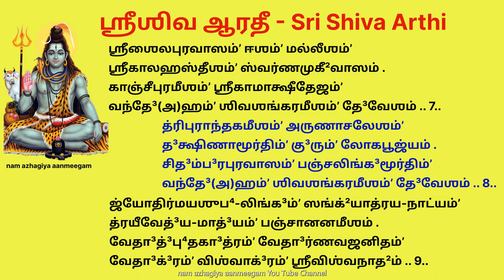சிவராத்திரியில் அனைத்து சிவ மூர்த்திகளையும் வழிபட்ட பலன் தரும் ஶ்ரீஶிவ ஆரதீ shiva arthi sivarathri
ஶ்ரீஶிவ ஆரதீ श्रीशिव आरती

सर्वेशं परमेशं श्रीपार्वतीशं
वन्देऽहं विश्वेशं श्रीपन्नगेशम् ।
श्रीसाम्बं शम्भुं शिवं त्रैलोक्य-पूज्यं
वन्देऽहं त्रैनेत्रं श्रीकंठ-मीशम् ॥ १॥ 2 times

भस्माम्बरधरमीशं सुर-पारिजातं
बिल्वार्चित-पद-युगलं सोमं सोमेशम् ।
जगदालय-परिशोभित-देवं परमात्मं
वन्देऽहं शिवशङ्करमीशं देवेशम् ॥ २॥ 2

कैलासप्रिय-वासं करुणाकर-मीशं कात्यायनी-विलसित-प्रिय-वामभागम् ।
प्रणवार्चित-मात्मार्चितं संसेवित-रूपं
वन्देऽहं शिवशङ्कर-मीशं देवेशम् ॥ ३॥ 3

मन्मथ-निजमद-दहनं दाक्षाय-नीशं
निर्गुण-गुण-संभरितं कैवल्य-पुरुषम् ।
भक्तानुग्रह-विग्रहमानन्दजैकं
वन्देऽहं शिवशङ्कर-मीशं देवेशम् ॥ ४॥ 4

सुरगंगा-सम्प्लावित-पावन-निज-शिखरं
समभूषित-शशि-बिम्बं जटाधरं देवम् ।
निरतोज्ज्वलदावानल-नयन-फालभागं
वन्देऽहं शिवशङ्करमीशं देवेशम् ॥ ५॥  5

शशि-सूर्य-नेत्र-द्वय-माराध्य-पुरुषं
सुरकिन्नर-पन्नगमय-मीशं संकाशम् ।
शरवणभव-सम्पूजित-निजपादपद्मं
वन्देऽहं शिवशङ्करमीशं देवेशम् ॥ ६॥  6

श्रीशैल-पुरवासं ईशं मल्लीशं
श्रीकालहस्तीशं स्वर्णमुखीवासम् ।
काञ्चीपुर-मीशं श्रीकामाक्षीतेजं
वन्देऽहं शिवशङ्करमीशं देवेशम् ॥ ७॥  7

त्रिपुरान्तक-मीशं अरुणाचलेशं
दक्षिणामूर्तिं गुरुं लोकपूज्यम् ।
चिदम्बर-पुरवासं पञ्चलिंग-मूर्तिं
वन्देऽहं शिवशङ्करमीशं देवेशम् ॥ ८॥ 8

ज्योतिर्मय-शुभ-लिंगं सङ्ख्यात्रय-नाट्यं
त्रयीवेद्य-माद्यं पञ्चानन-मीशम् ।
वेदाद्भुत-गात्रं वेदार्णव-जनितं
वेदाग्रं विश्वाग्रं श्रीविश्वनाथम् ॥ ९॥ 9 2 times

இந்த அற்புதமான நன்னாளில், அருகில் உள்ள சிவாலயத்துக்குச் செல்லுங்கள். சிவனாருக்கு வில்வமும் சார்த்தி மனதாரப் பிரார்த்தனை செய்யுங்கள். உங்கள் பிரச்சினைகள் அனைத்தையும் தீர்த்துவைப்பார் தென்னாடுடைய சிவனார்.
தென்னாடுடைய சிவனே போற்றி! எந்நாட்டவர்க்கும் இறைவா போற்றி!
காவாய் கனகத் திரளே போற்றி கயிலை மலையானே போற்றி போற்றி

ஶ்ரீஶிவ ஆரதீ

ஸர்வேஶம்ʼ பரமேஶம்ʼ ஶ்ரீபார்வதீஶம்ʼ வந்தே³(அ)ஹம்ʼ விஶ்வேஶம்ʼ ஶ்ரீபன்னகே³ஶம் .
ஶ்ரீஸாம்ப³ம்ʼ ஶம்பு⁴ம்ʼ ஶிவம்ʼ த்ரைலோக்யபூஜ்யம்ʼ வந்தே³(அ)ஹம்ʼ த்ரைநேத்ரம்ʼ ஶ்ரீகண்ட²மீஶம் .. 1..

ப⁴ஸ்மாம்ப³ரத⁴ரமீஶம்ʼ ஸுரபாரிஜாதம்ʼ பி³ல்வார்சிதபத³யுக³லம்ʼ ஸோமம்ʼ ஸோமேஶம் .
ஜக³தா³லயபரிஶோபி⁴ததே³வம்ʼ பரமாத்மம்ʼ வந்தே³(அ)ஹம்ʼ ஶிவஶங்கரமீஶம்ʼ தே³வேஶம் .. 2..

கைலாஸப்ரியவாஸம்ʼ கருணாகரமீஶம்ʼ காத்யாயனீவிலஸிதப்ரியவாமபா⁴க³ம் .
ப்ரணவார்சிதமாத்மார்சிதம்ʼ ஸம்ʼஸேவிதரூபம்ʼ வந்தே³(அ)ஹம்ʼ ஶிவஶங்கரமீஶம்ʼ தே³வேஶம் .. 3..

மன்மத²நிஜமத³த³ஹனம்ʼ தா³க்ஷாயனீஶம்ʼ நிர்கு³ணகு³ணஸம்ப⁴ரிதம்ʼ கைவல்யபுருஷம் .
ப⁴க்தானுக்³ரஹவிக்³ரஹமானந்த³ஜைகம்ʼ வந்தே³(அ)ஹம்ʼ ஶிவஶங்கரமீஶம்ʼ தே³வேஶம் .. 4..

ஸுரக³ங்கா³ஸம்ப்லாவிதபாவனநிஜஶிக²ரம்ʼ ஸமபூ⁴ஷிதஶஶிபி³ம்ப³ம்ʼ ஜடாத⁴ரம்ʼ தே³வம் .
நிரதோஜ்ஜ்வலதா³வானலநயனபா²லபா⁴க³ம்ʼ வந்தே³(அ)ஹம்ʼ ஶிவஶங்கரமீஶம்ʼ தே³வேஶம் .. 5..

ஶஶிஸூர்யநேத்ரத்³வயமாராத்⁴யபுருஷம்ʼ ஸுரகின்னரபன்னக³மயமீஶம்ʼ ஸங்காஶம் .
ஶரவணப⁴வஸம்பூஜிதநிஜபாத³பத்³மம்ʼ வந்தே³(அ)ஹம்ʼ ஶிவஶங்கரமீஶம்ʼ தே³வேஶம் .. 6..

ஶ்ரீஶைலபுரவாஸம்ʼ ஈஶம்ʼ மல்லீஶம்ʼ ஶ்ரீகாலஹஸ்தீஶம்ʼ ஸ்வர்ணமுகீ²வாஸம் .
காஞ்சீபுரமீஶம்ʼ ஶ்ரீகாமாக்ஷீதேஜம்ʼ வந்தே³(அ)ஹம்ʼ ஶிவஶங்கரமீஶம்ʼ தே³வேஶம் .. 7..

த்ரிபுராந்தகமீஶம்ʼ அருணாசலேஶம்ʼ த³க்ஷிணாமூர்திம்ʼ கு³ரும்ʼ லோகபூஜ்யம் .
சித³ம்ப³ரபுரவாஸம்ʼ பஞ்சலிங்க³மூர்திம்ʼ வந்தே³(அ)ஹம்ʼ ஶிவஶங்கரமீஶம்ʼ தே³வேஶம் .. 8..

ஜ்யோதிர்மயஶுப⁴லிங்க³ம்ʼ ஸங்க்²யாத்ரயநாட்யம்ʼ த்ரயீவேத்³யமாத்³யம்ʼ பஞ்சானனமீஶம் .
வேதா³த்³பு⁴தகா³த்ரம்ʼ வேதா³ர்ணவஜனிதம்ʼ வேதா³க்³ரம்ʼ விஶ்வாக்³ரம்ʼ ஶ்ரீவிஶ்வநாத²ம் .. 9..